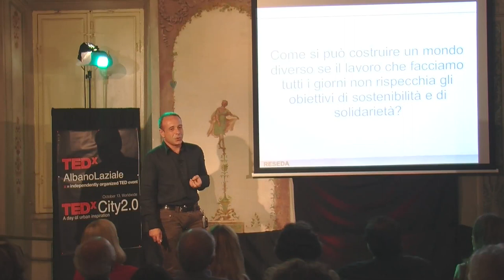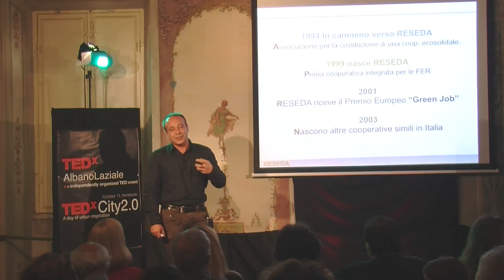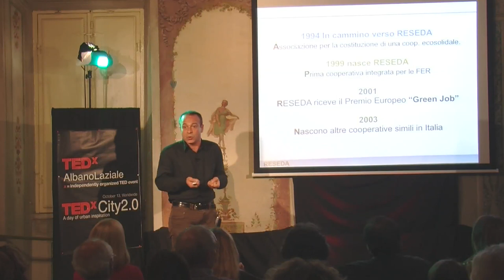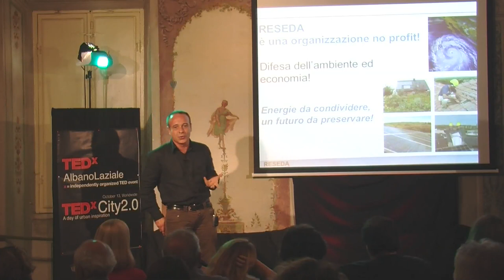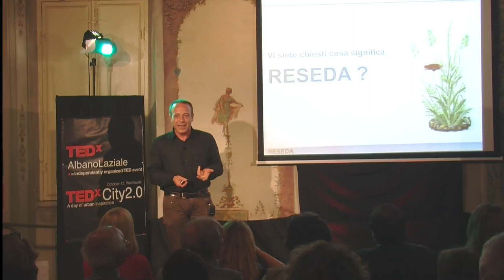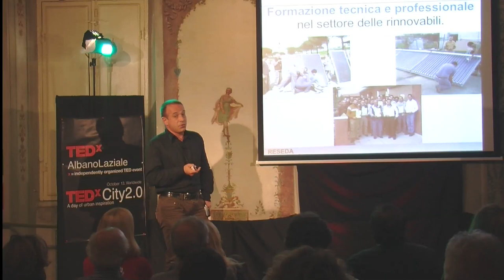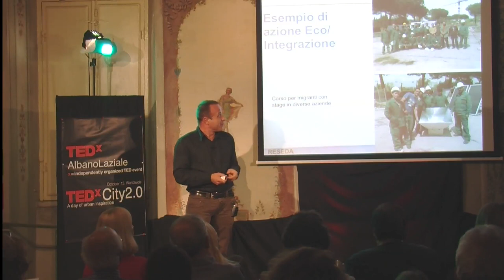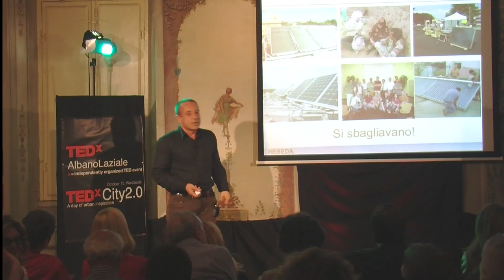Un altro mondo è possibile...: Andrea Rostagnol di RESEDA onlus at TEDxAlbanoLaziale City2.0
(full title) Another World Is Possible in the Castelli Romani: Andrea Rostagnol, Vice president of the Non-profit RESEDA at TEDxAlbanoLaziale City2.0

(titolo completo)Un altro mondo è possibile nei Castelli Romani: Andrea Rostagnol, Vice Presidente di RESEDA Onlus al TEDxAlbanoLaziale City2.0